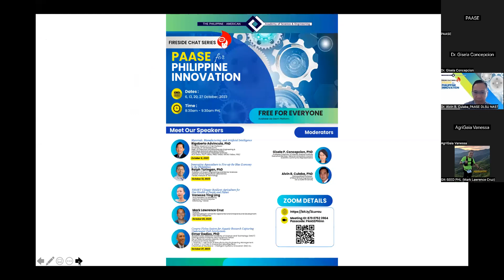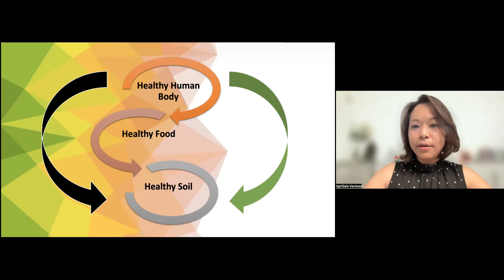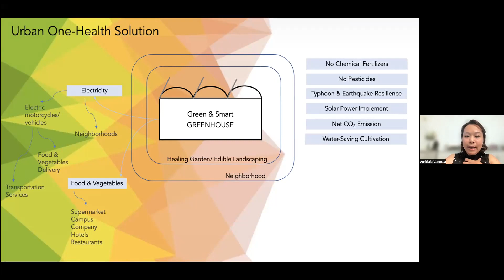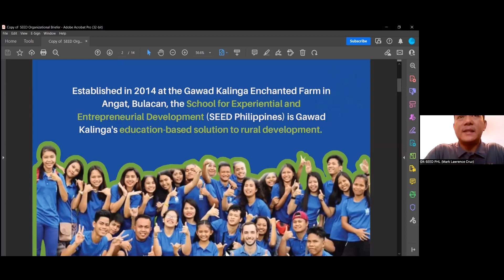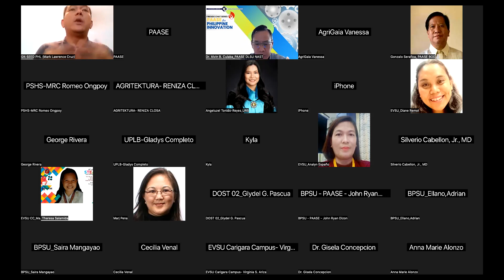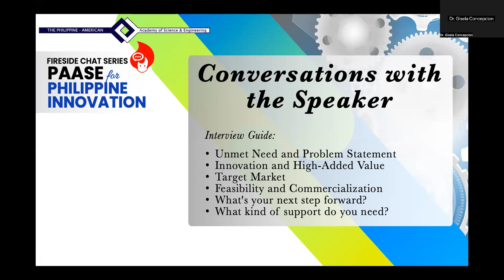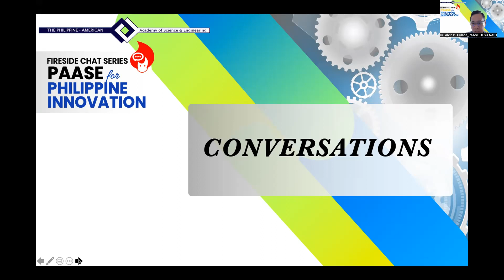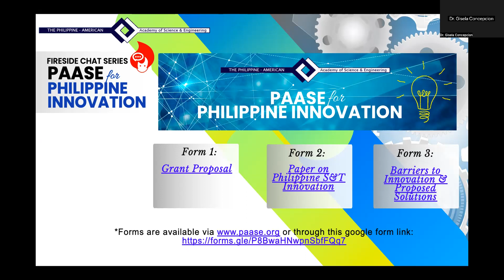PAASE Fireside Chats Series: PAASE on Innovation (20 Oct 2023)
20 October 2023

PAASE Fireside Chats Series: PAASE for Philippine Innovation

SMART Climate-Resilient Agriculture for One Health of People and Planet

Speakers:
Vanessa Ying Ling
Vice President for Marketing
AgriGaia Social Enterprise
Kaohsiung, Taiwan

Mark Lawrence Cruz
Director
Gawad Kalinga’s School for Experiential and Entrepreneurial Development
(GK-SEED) Philippines